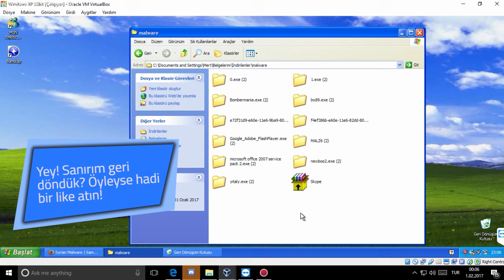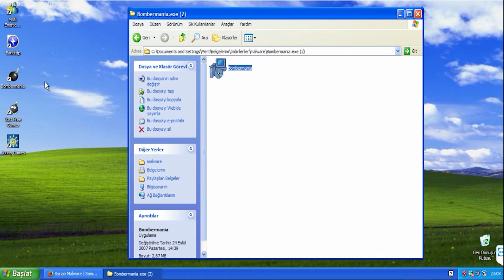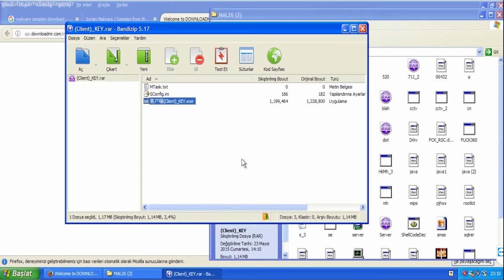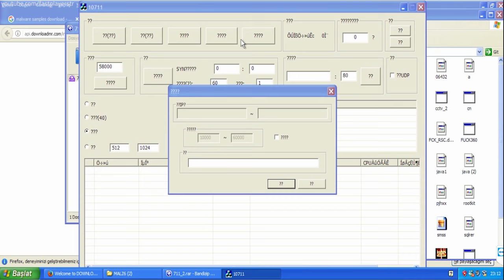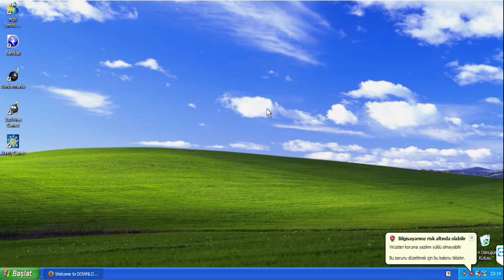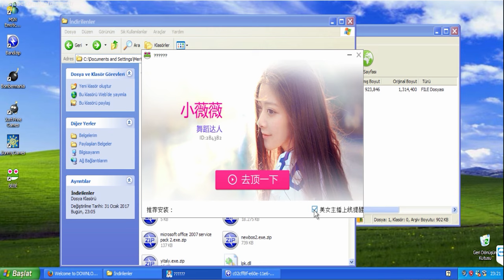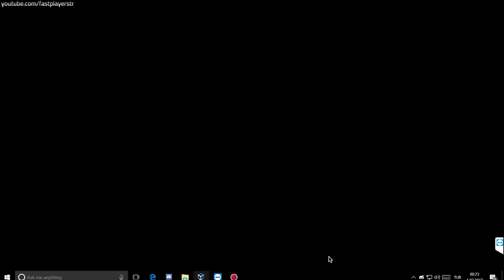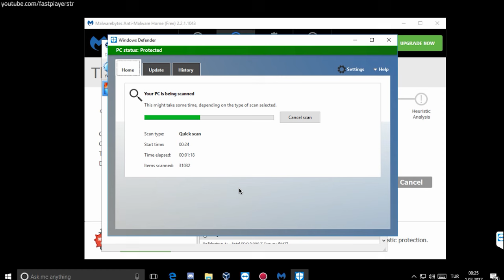6000 Virüslü Dosyayı Açarsanız Ne Olur?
Yıl 2008... PC çökertme kodları, korsan oyunlar ve o müthiş "6000 VİRÜSLÜ ZİP DOSYASI" forumlarda dolanıyor... Ama bu müthiş şeyleri indiremedik çünkü bilgisayara bir şey olmasından korktuk... Ama bugünün teknolojisiyle artık bunu yapabiliriz! Hem de güvenli bir şekilde.. yani.. sanırım.

Sık sorulan sorular:
- Mirillis Action ile video çekiyorum.
- Video edit için Premiere Pro ve After Effects kullanıyorum.
- Skype adresim "mrtolg", ancak arkadaş eklemiyorum.